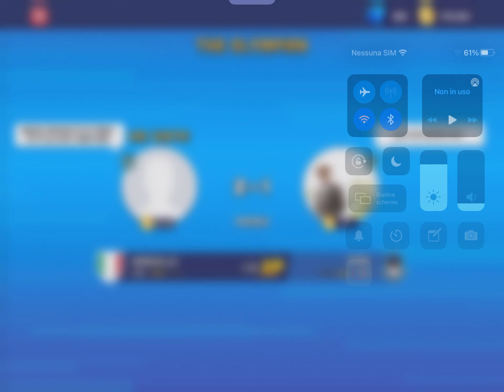Mini Football match 🇮🇹 Italy 490 vs 523 Turkey 🇹🇷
Stadium: The Olympian